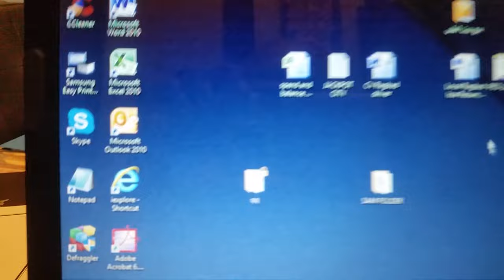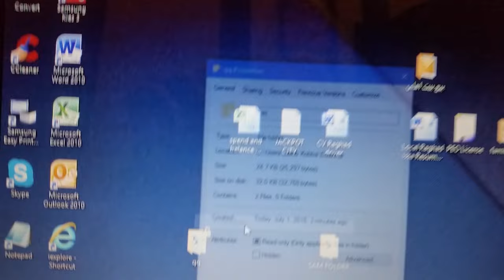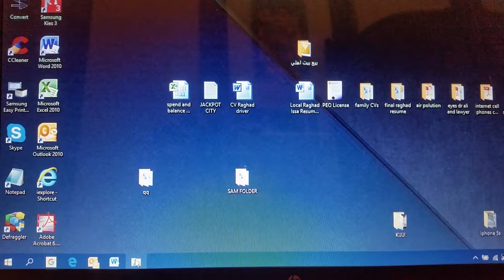How to remove lock icon from folders and files in windows 10 quickly